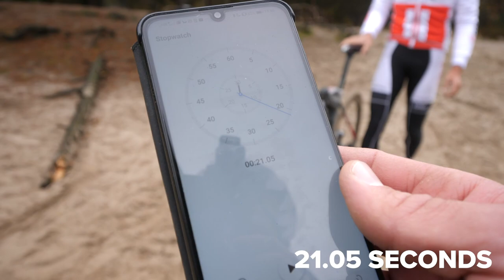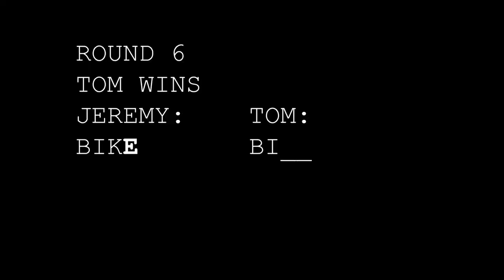Cyclocross Game Of B.I.K.E With Tom Meeusen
Whilst out in Belgium, Jeremy Powers caught up with one of the most loved and accomplished cyclocross riders in the pro circuit: Tom Meeusen. Tom currently rides for the Corendon Circus team and has won multiple UCI CX World Cups, and other prestigious cross races. He's also famous for his impressive bunny hop skills, so how would Jeremy do against him in a game of competitive bike handling...?

Tom's bunny hop is incredible. How high can you bunny hop?

If you'd like to contribute captions and video info in your language, here's the

Ghosting - Christoffer Ditlevsen
Indicada (Instrumental Version) - Nico Rengifo
No Stone Unturned - Brendon Moeller
Platin00m - Sum It
PREL Tape Rewind 4 - SFX Producer
Serenity's Reality 5 - August Wilhelmsson
Solo Para Mi (Instrumental Version) - Lu-Ni
Test Tone1K Hz - SFX Producer
Barbarians - Dream Cave
Bailar Con Mi Corazon (Beiba Remix) - Martin Carlberg
Farra - Lu-Ni